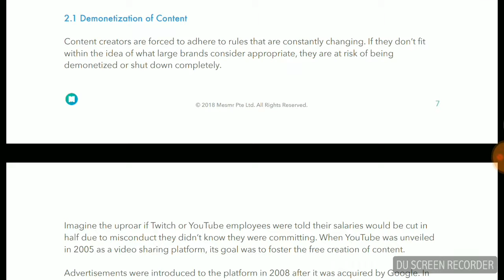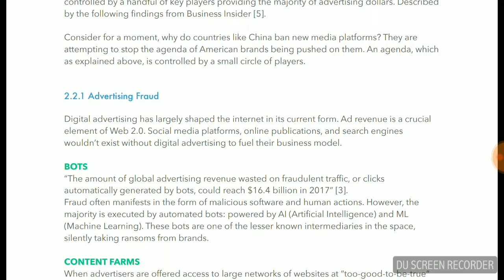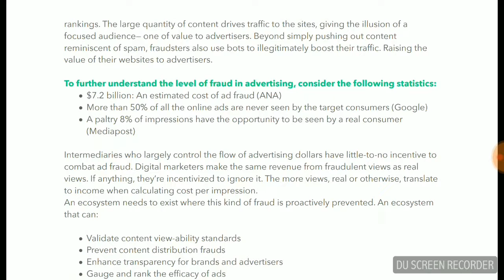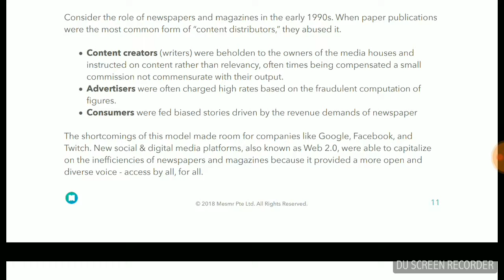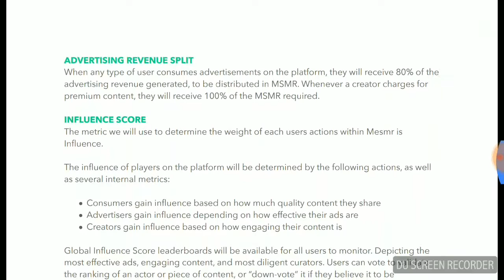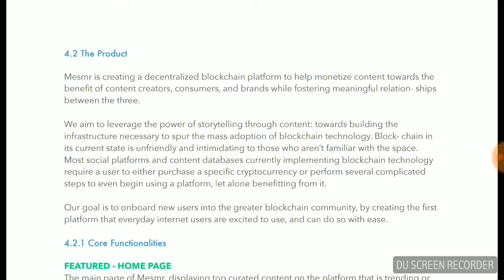Mesmr market opportunity about content creators, advertisers & consumers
Bounty0x username-mayankrajput